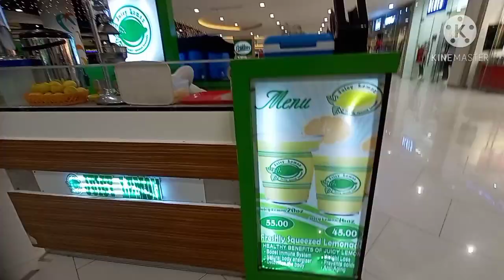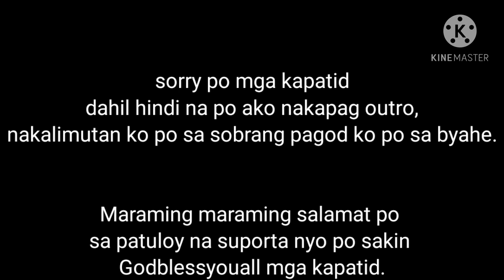JUICE LEMON// @ROBINSON TUGUEGARAO CITY//CAGAYAN